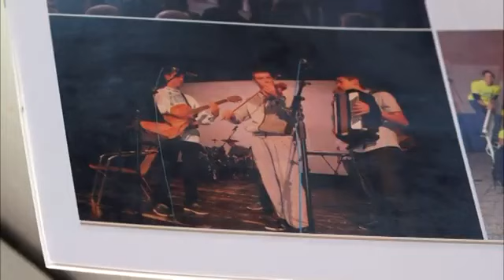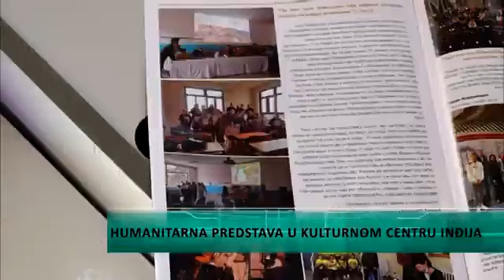Himanitarno izvođenje predstave “Triptih” učenika inđijske škole “Mihajlo Pupin”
Učenici I profesori inđijske škole “Mihajlo Pupin” organizovaće humanitarno izvođenje predstave “Triptih” . Sva prikupljena sredstva namenjena su za, kako kažu lečenje sugrađanke, učiteljice Ljiljane. Predstva je na program Kulturno obrazovnog centra u utorak sa početkom u 19 časova.